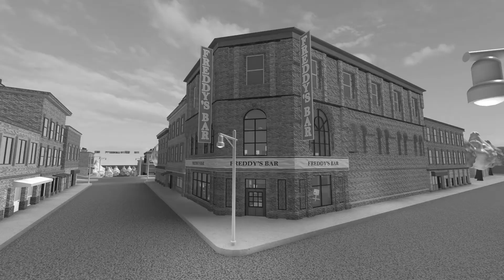This Side of Paradise - [colinb2005]